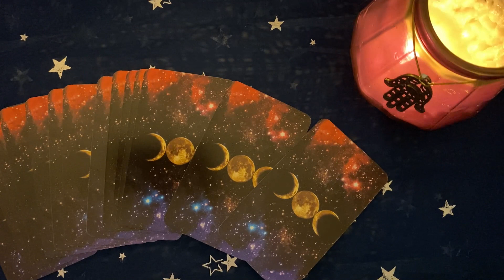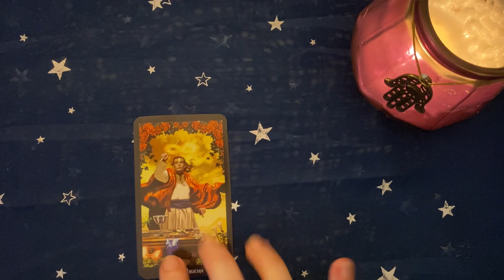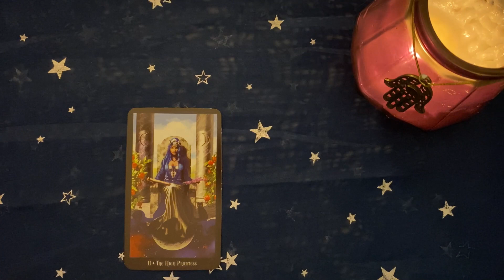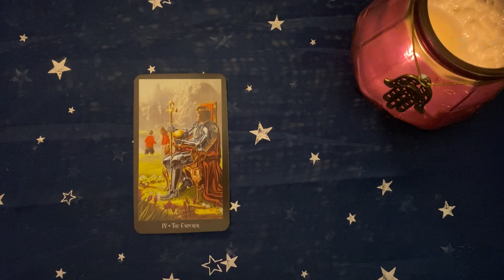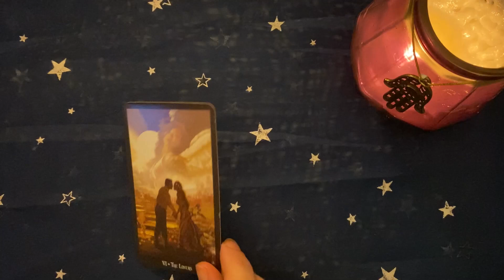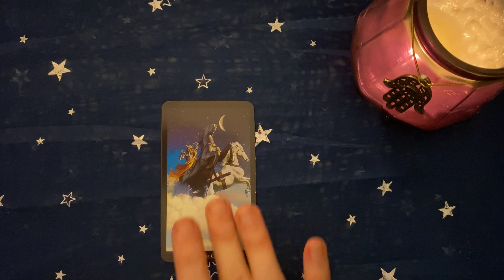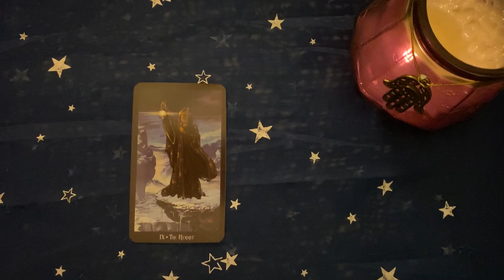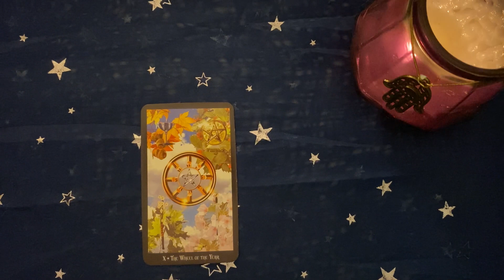ASMR Soft Spoken Tarot Card Descriptions - Major Arcana Part 1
Trying something a little different. I've always been fascinated with symbols and archetypes, so tarot cards are quite interesting to me as a sort of trigger tool for introspection (not as a guide for life). I also love the art work of different decks, so I decided to make a soft spoken video to just share the one deck that I have and go over some of the card meanings. This one covers the first half of the Major Arcana in the upright position.  Enjoy! ^_^

I'm also an Amazon affiliate, so you can do your normal shopping on Amazon through any of the links below and it will generate a small commission for me at no extra cost to you.
Graphics Card
CPU Cooler